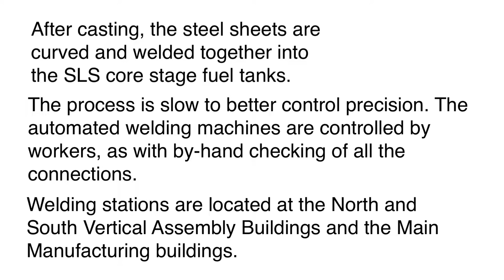NASA SLS EM-2 manufacturing at NASA's Rocket Factory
NASA's 2019 updated footage inside NASA's rocket factory, with workers melting scrap metal in the arc furnace, welding and completing the Space Launch System Exploration Mission-2 core stage Liquid Oxygen and Interstage tanks in the South Vertical Assembly Building.